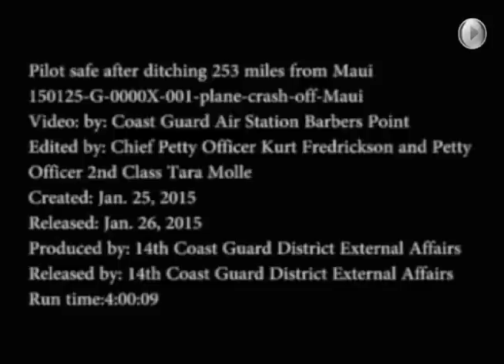Pilot ditches plane in the Pacific after running out of fuel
Courtesy U.S. Coast Guard